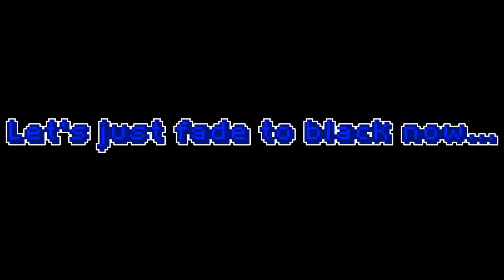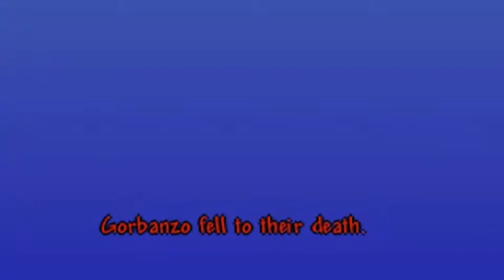Terraria, but everything is upside down!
In this video, I play Terraria w/ Flyawaywings, but with a twist. We each have a gravity globe (an expert mode only item that ch gravity) and have to keep it activated for all of (really most of) the series. Hopefully not too many viewers' stomachs turn from this series.

-- Software --
Edited w/: Hitfilm Express
Recorded w/: OBS Studio

~ Background 1: "Space" from the Terraria Overhaul Mod